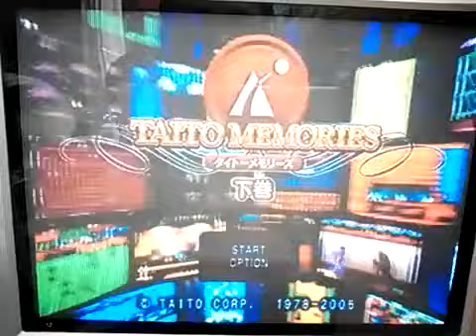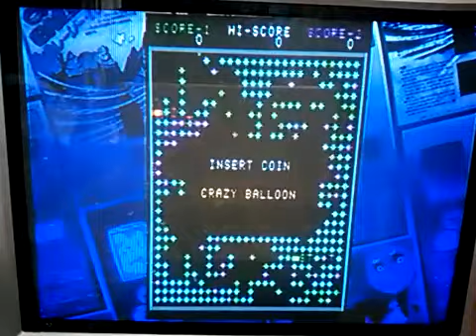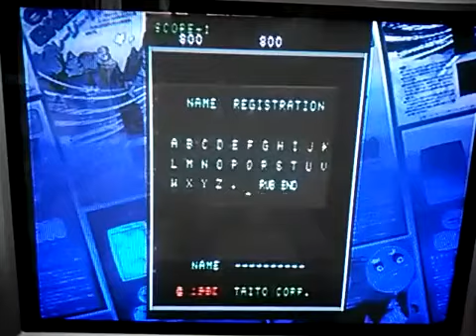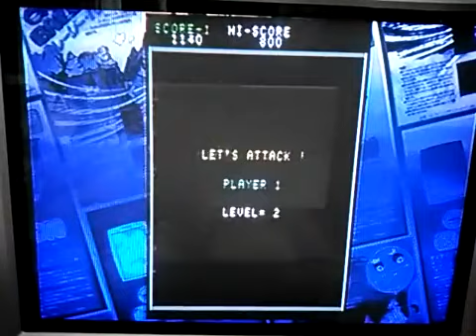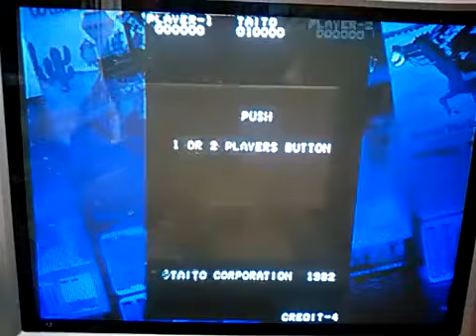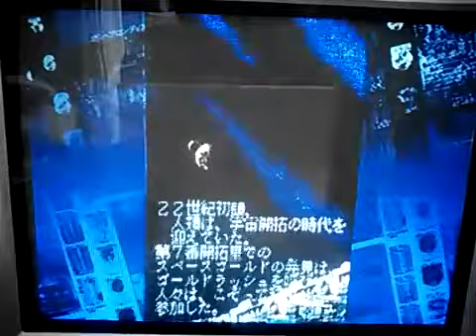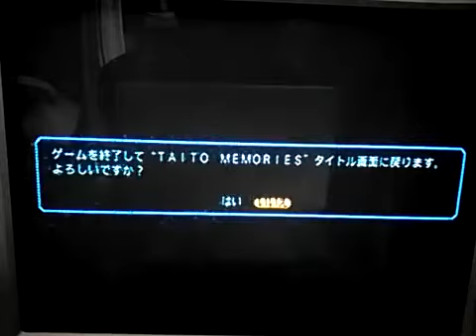[実況]「タイトーメモリーズ・下巻（PS2）」まだプレイしてないゲームをやってみる。